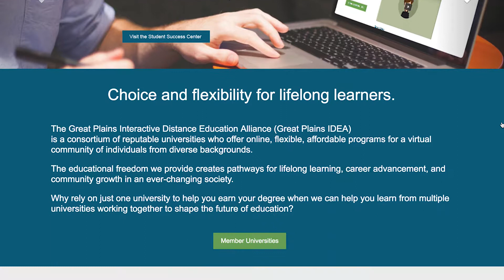Penny Kittle: Master of Arts in Youth Development `18, University of Missouri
Penny Kittle
Youth Development (MA)
Penny Kittle was looking for an opportunity to advance her career by earning her master's — what she found was so much more. Through the University of Missouri and the Great Plains IDEA program, she had the unique opportunity to share experiences with people across the world. Most importantly, she proved to herself and her family that she could overcome any obstacle that stood in her path along the way.